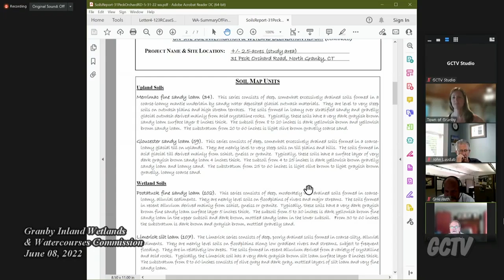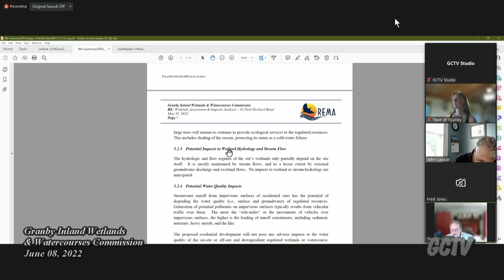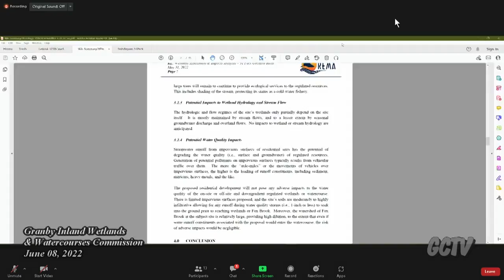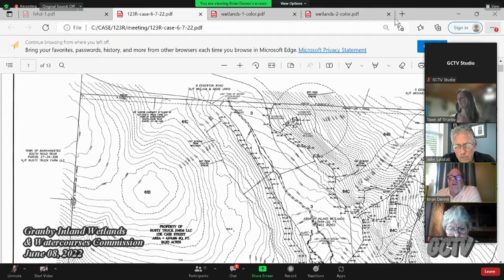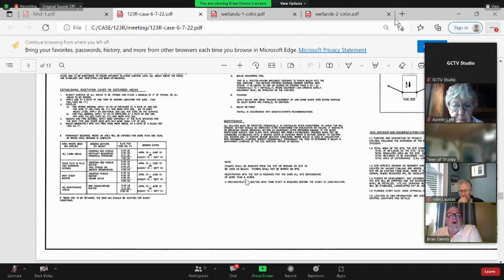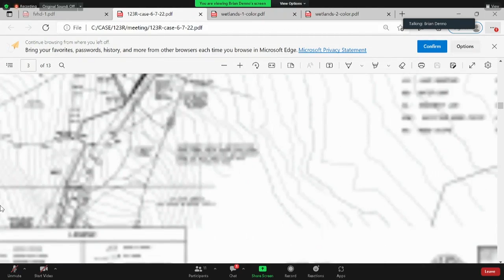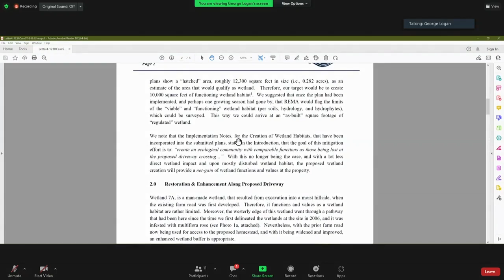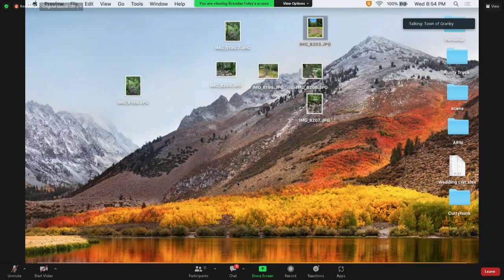Granby Inland Wetlands & Watercourses Commission - 06-08-22